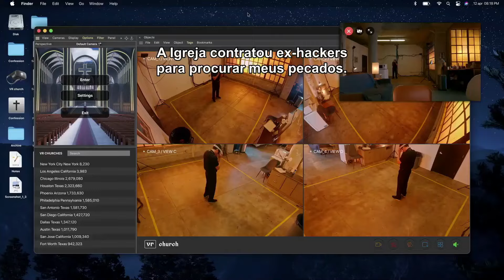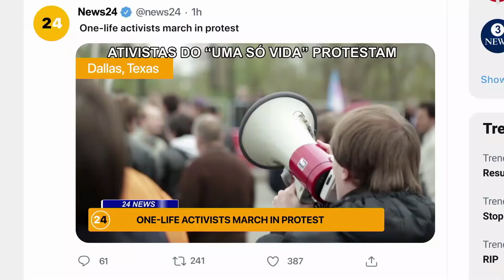Ressurreição do Mal 2023 - TRAILER LEGENDADO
Em um futuro distópico, o Vaticano sabe como ressuscitar pessoas. Um padre descobre uma conspiração por trás das ressurreições e sua possível ligação com uma série de assassinatos.